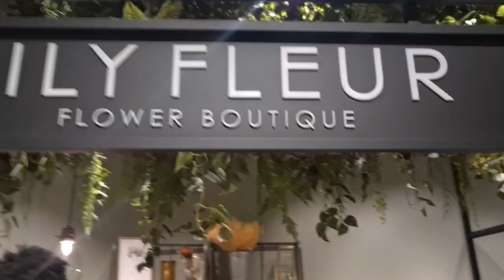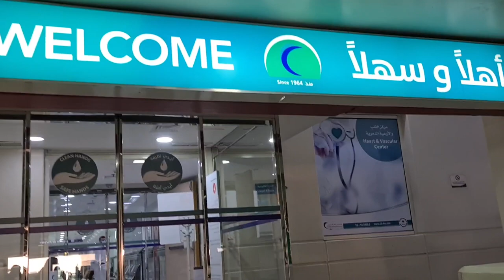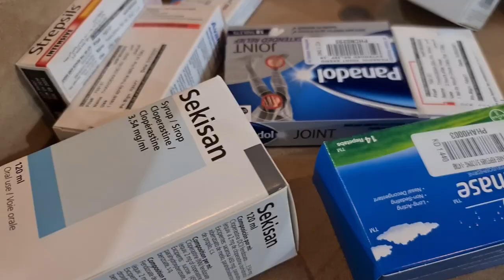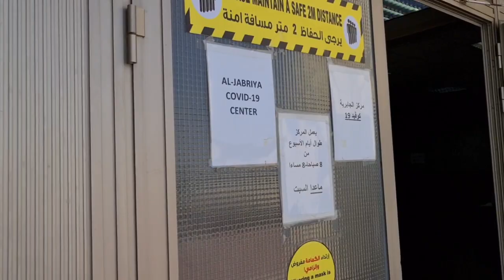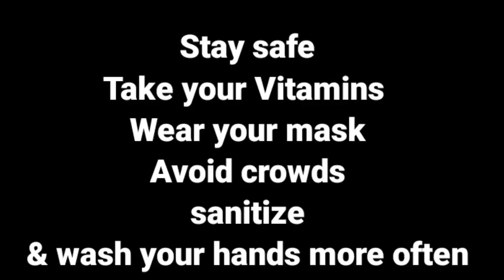VLOG: Spend a few days with me | Flower arrangement, lighting my IKEA Detolf glass cabinet & more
Hey Guys,

I hope you are all safe and sound. here's a little inspiration.